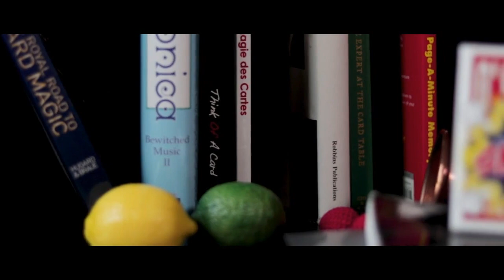SNAP by Jordan O'Grady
SNAP is a perfect addition to the Modern Practical Joke Range by Jordan O'Grady. Pre-order SNAP from your favorite magic shop.

FEATURED MAGIC SHOPS